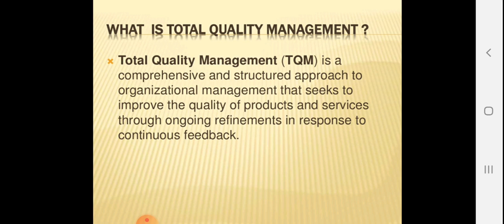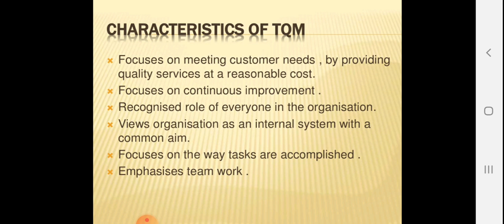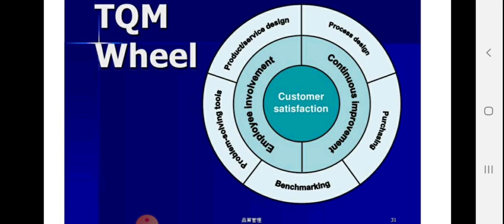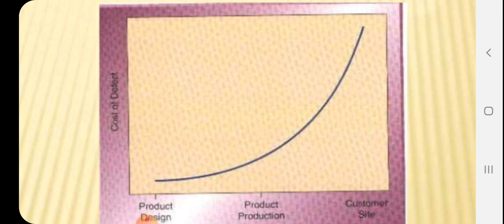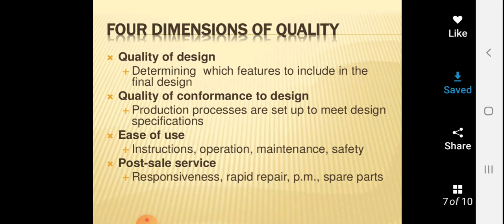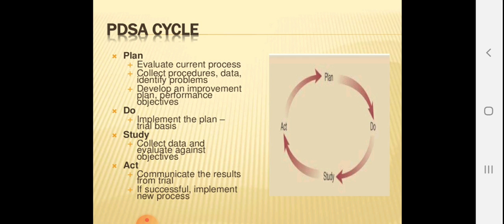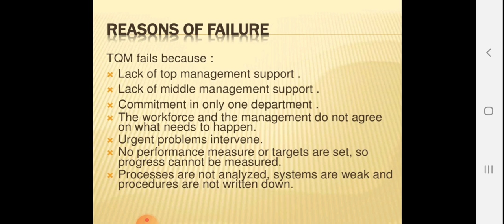total quality management unit 4 5 pme 301